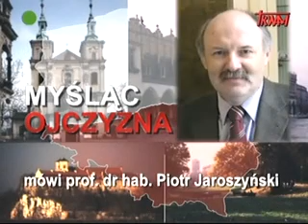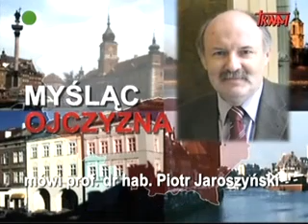Tam była Rzeczpospolita... - prof. Piotr Jaroszyński